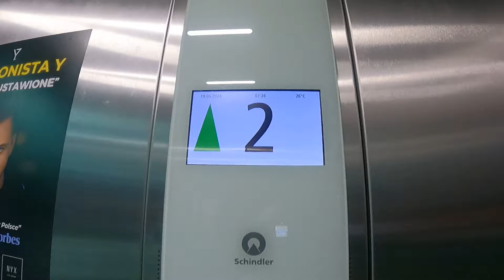Co faceci robią będąc w delegacji?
Czas spędzony w delegacji rządzi się własnymi prawami.

Dziękuję Ci za obejrzenie tego filmu, jednocześnie zapraszam na moje media społecznościowe.